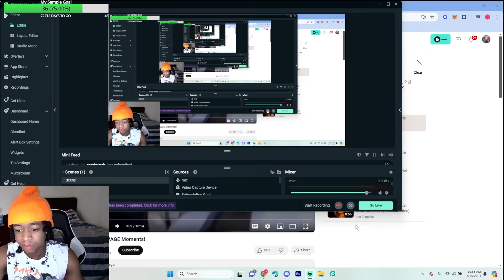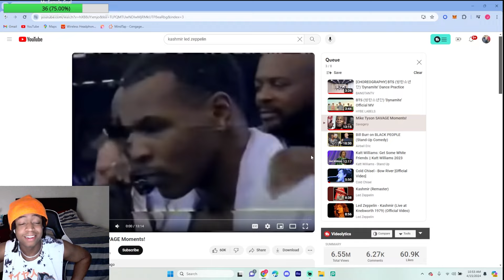22 YEAR OLD REACTS TO Mike Tyson SAVAGE Moments!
What's Up y'all welcome to the Daily Mikal Show. I'm just a kid turning into a man trying to learn a little bit more and more each day about the world and spread light in it. If you enjoy the vid join the family by pressing that sub button.